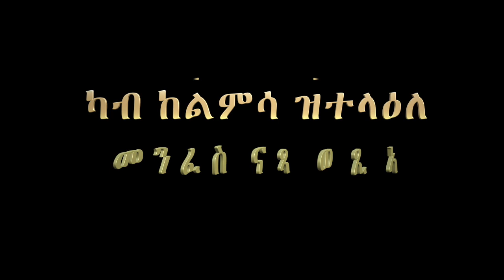ምስክርነት 48: ካብ ከልምሳ ዝተላዕለ መንፈስ ናጻ ወጺኣ